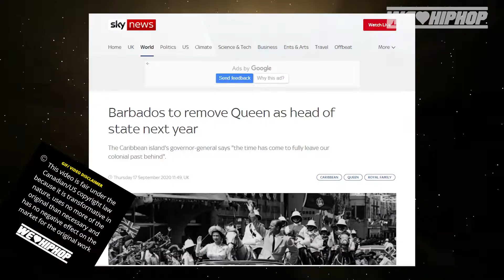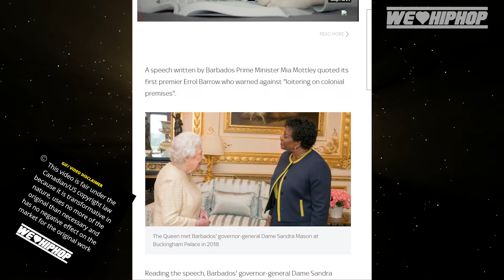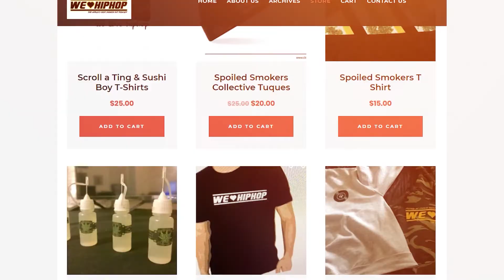KOTD On Notorius BIG Crown Auctions For $600k/ Barbados Independant In 2021 | E190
KOTD On Notorius BIG Crown Auctions For $600k/ Barbados Independant In 2021 | E190 Big up KOTD (King Of The Dot) for coming through! Look out for the full interview coming soon!

Producer: Friday Ricky Dred
Executive Producer: Friday Ricky Dred
Film & Lighting:  Gucci 416
Editor: Friday Ricky Dred (Adobe Premiere Pro)
Audio: Friday Ricky Dred (Zoom H6)
Content Research: Friday Ricky Dred, Savy, PK Hercs & Guttzy Guttz